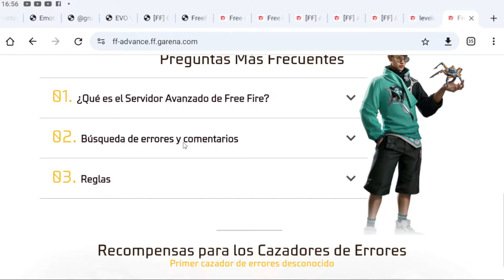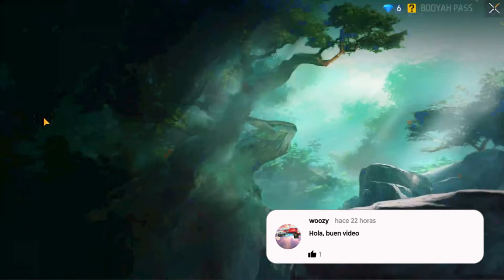Analizando! EL PASE BOOYAH DE ABRIL 2024 Completo ¿VALE LA PENA? NOVEDADES DE FREE FIRE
Analizando! EL PASE BOOYAH DE FEBRERO 2024 Completo ¿VALE LA PENA? NOVEDADES DE FREE FIRE